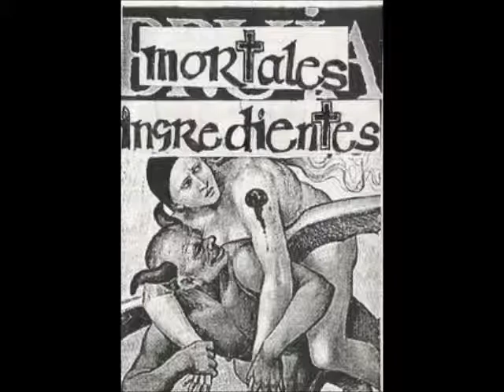Mortales Ingredientes - inkisión [demo]